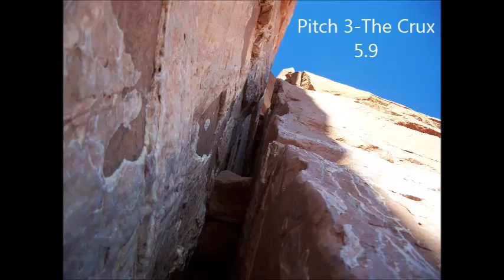Castleton Tower Climb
GoPro video of our Castleton Tower climb on the Kor-Ingalls Route on March 14, 2013.